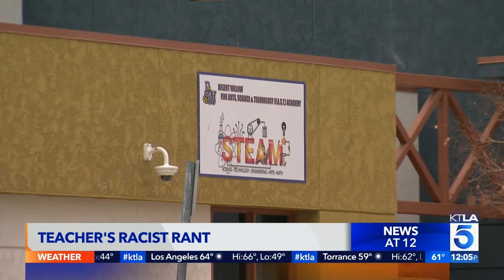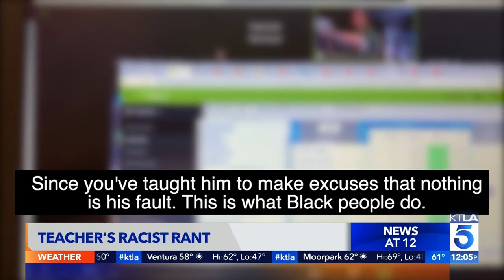“This is What Black People Do” another teacher on a racist rant.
Another teacher was caught on a zoom call by a parent who stayed on the call after the teacher thought she had hung up spewing racist comments for at least 30 minutes. At one point calling black parents shit.

Another display of disgusting behavior by those we entrust to teach our children.